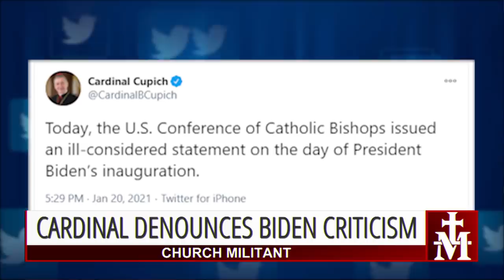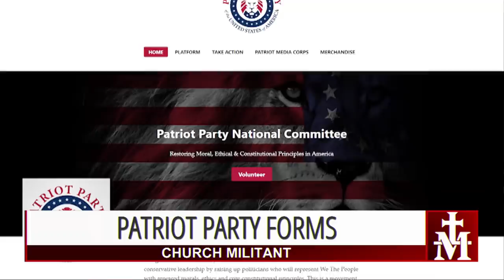Catholic — Headlines — January 22nd, 2021